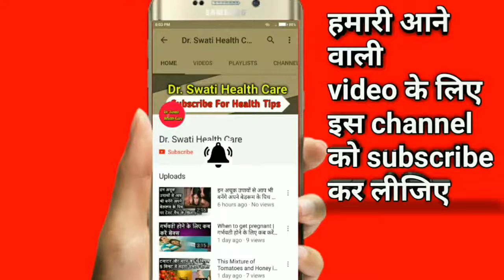अपने साथी में जगाना चाहते हैं प्यार तो इलायची का ये करें उपाय